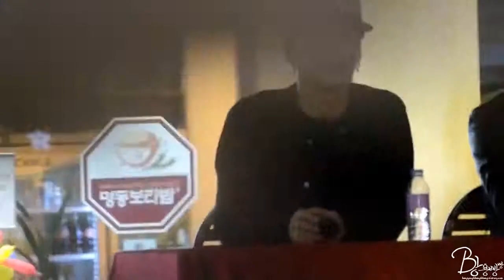FANCAM 130928 B A P 'BADMAN' Fansign Event @ Busan fokus na enguka 720